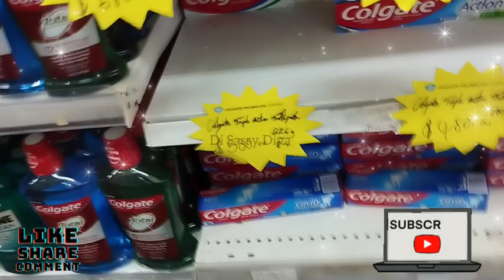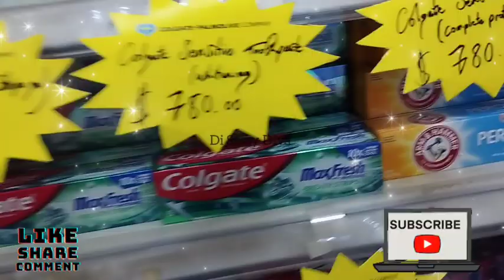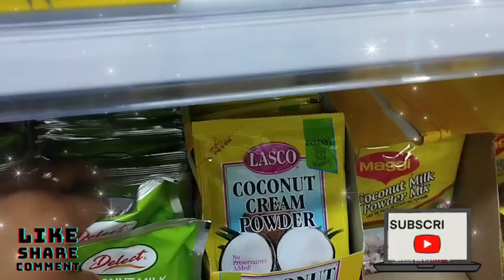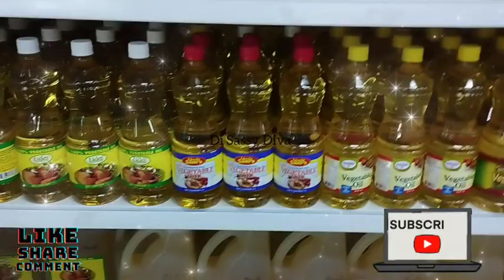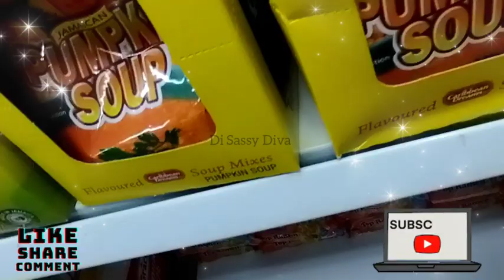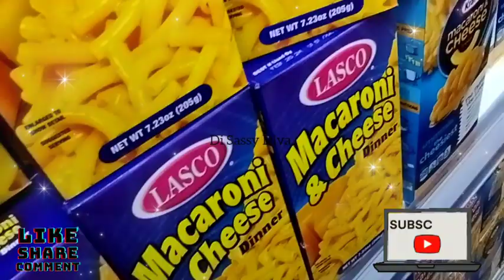My Son & I , Supermarket Shopping